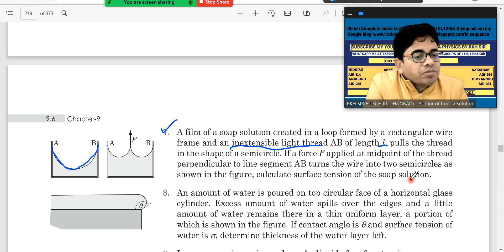Good question of surface tension of buildup your understanding in Pathfinder explain by RKH SIR